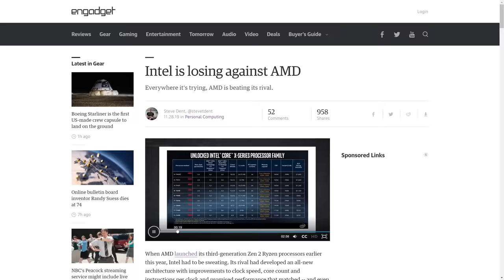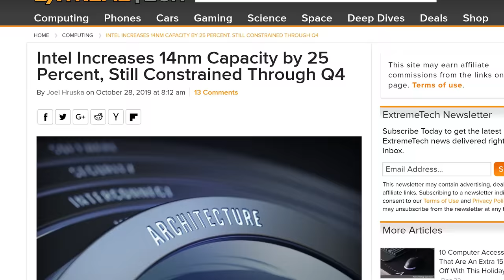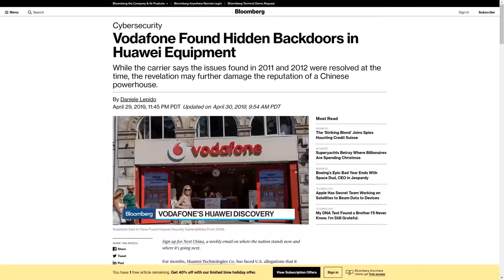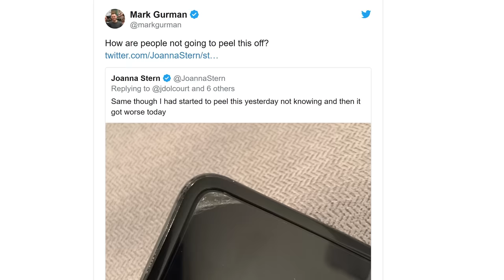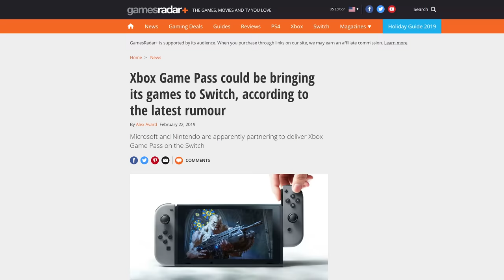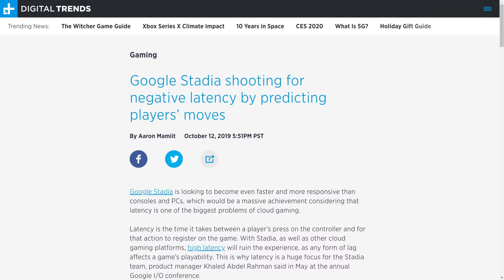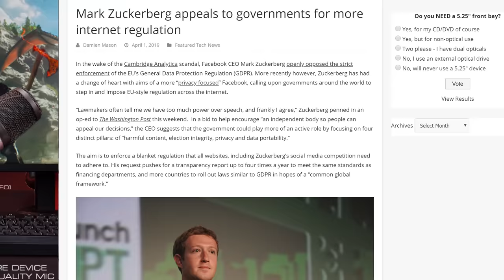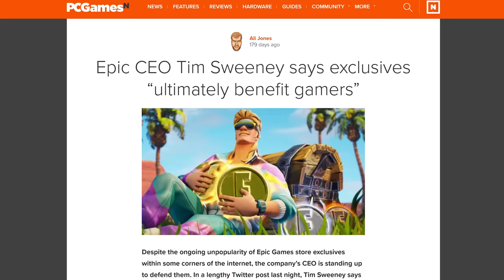The BIGGEST Tech Stories of 2019 - A TechLinked Christmas Special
EPILEPSY WARNING @8:24 + 12:01

STOCKING STUFFERS